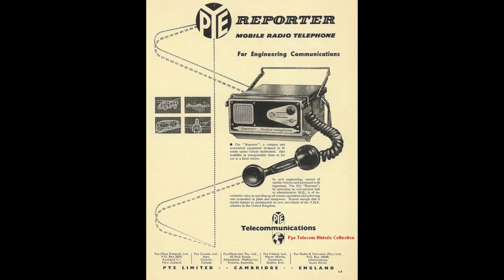Manufacturing Electronics in Australia - A conversation with Kevin Poulter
Kevin Poulter is a Radio Historian and a Journalist who formally worked at Pye Telecommunications in Melbourne Australia. In this 2011 interview, Kevin talks about how he got started, how transistor radios affected his career and then becoming an apprentice at Pye. Kevin also comments on the perceptions of the day that manufacturing electronics was not ultimately feasible as manufacturers headed for China. A timely reminder to remind us all of the consequences of outsourcing everything.

Kevin Poulter is currently the President of the HRSA - a radio society based in Australia.